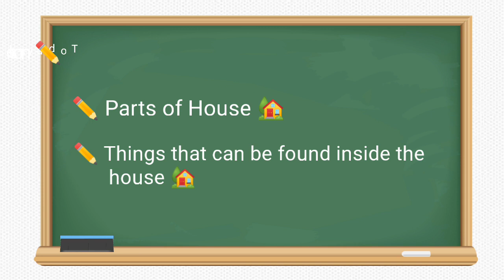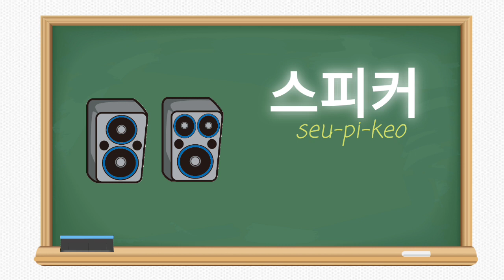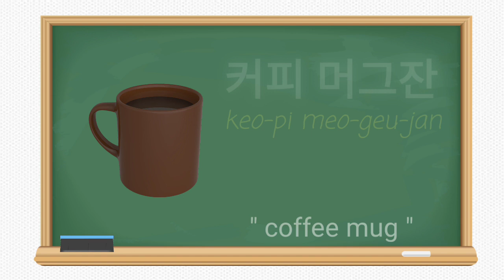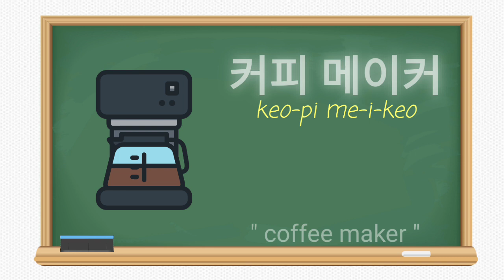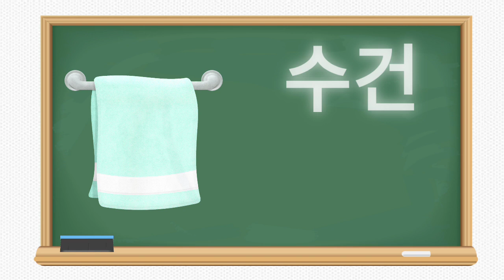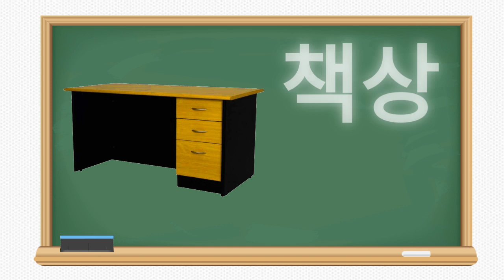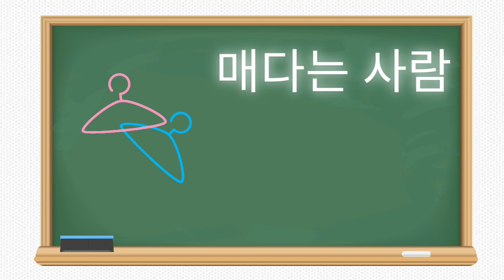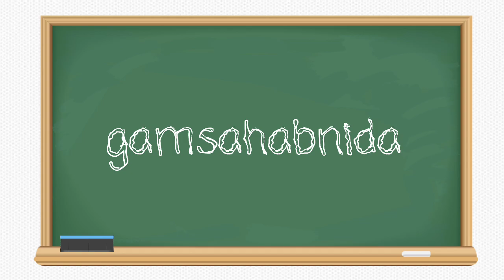Korean Vocabulary Part 2. Parts of house, appliances etc. Listening and Reading.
House parts and things vocabulary with picture and conversion (audio) korean to english.

with audio, so use headphones and volume up 😀😀😀